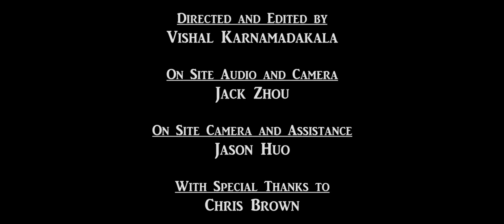Living Treasures: John Fraser